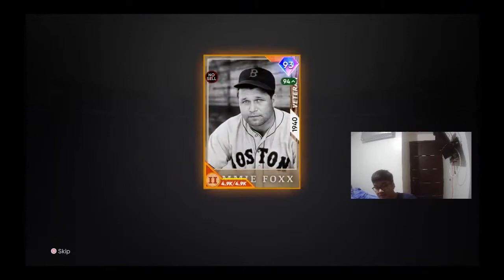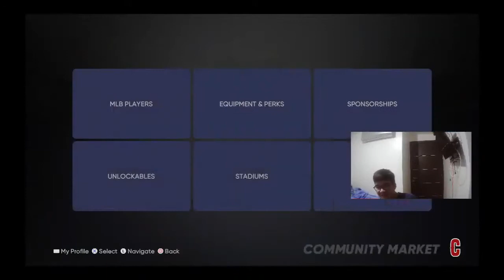No Podrás CREER La FORMA De Cómo LLEGAMOS a 1000 De RATING!! - MLB The Show 21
No Podras creer la forma de como llegamos a 1000 de rating. Mlb the show 21
En este vídeo verán la manera tan increíble de como llegamos a 1000 de rating, una hazaña muy difícil de lograr. Cómo será esta manera? Veamoslo